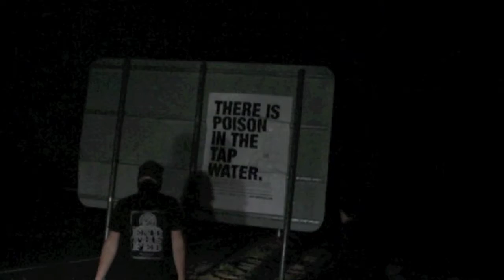FIRE WATER: Cinematic Trailer